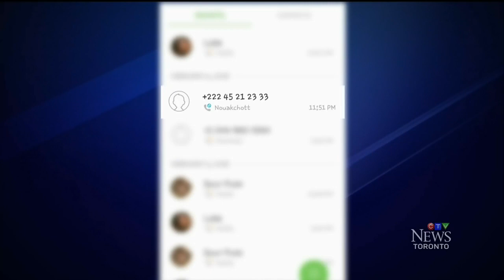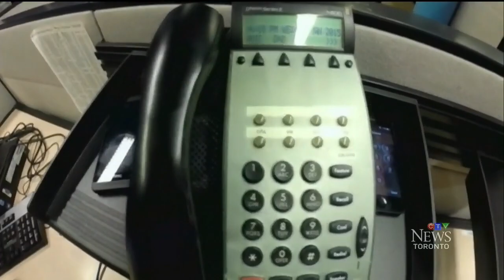How to avoid the 'one-ring' phone scam spreading across Canada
The Canadian Anti Fraud Centre says the 'one-ring' phone scam has started to target people right across Canada. Pat Foran reports.